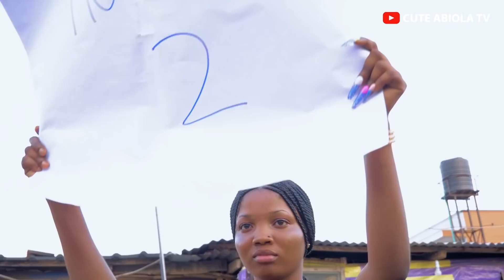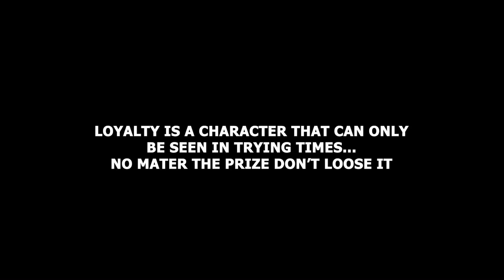BOXING DAY - WORLD BEST | THECUTE ABIOLA